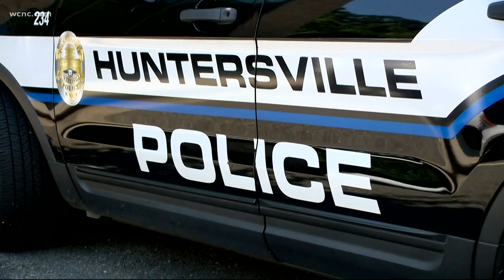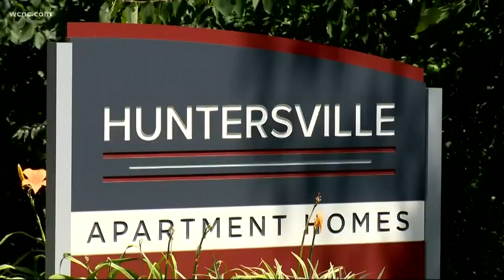Alleged Huntersville peeper leaves United States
A man is suspected of recording more than a dozen people inside a Huntersville target bathroom. According to Huntersville Police, U.S. Customs and Border Protection informed them the suspect crossed the border and is in Mexico.